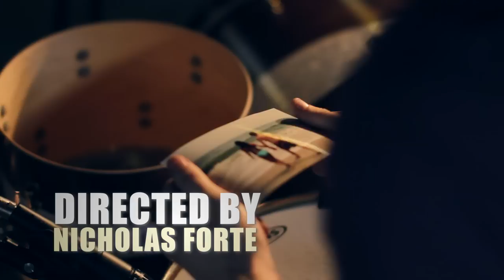Somebody That I Used To Know (Dubstep Remix) - Dylan Taylor Drum Cover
Song: Somebody That I Used To Know (KDrew Dubstep Remix)
Artist: Gotye ft. Kimbra
Label: Universal Republic Records

New Hope Clothing!

DYLAN TAYLOR ENDORSES:

Dark Horse Percussion Drums
Bass 22''x24'', Tom 8''x12'', Floor Tom 16''x16'', Snare 8''x14''

TRX Cymbals
22'' MDM Ride, 19'' LTD China, 18'' LTD Crash, 15'' DRK/BRT Hi Hats

Silverfox Drumsticks
JX Series

Thank you to everyone that supports me and to everyone that doesn't.  All of you motivate me to play better and raise the bar with each cover I do.  Enjoy!